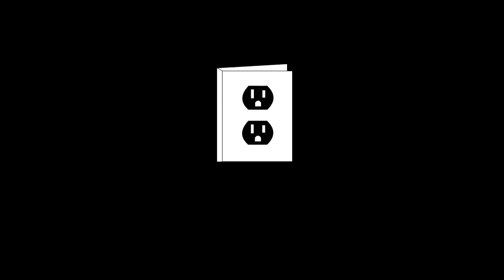The Adventure of the Space Traveler by Seth Fried - An Electric Literature Single Sentence Animation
In this video for Electric Literature's Recommended Reading, a free fiction magazine, Sarah Bodil animates from "The Adventure of the Space Traveler" by Seth Fried. Music by David Rogers-Berry.

The sentence: "In the resulting explosion, Barington was thrown out like a dart into the vacuum of space at roughly five thousand feet per second."

Single Sentence Animations are creative collaborations. The writer selects a favorite sentence from his or her work and the animator creates a short film in response.